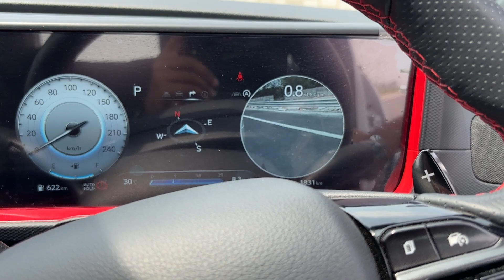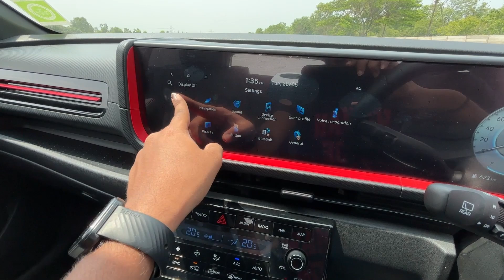HYUNDAI CRETA N LINE⚠️| ಈ ಕಾರ್ಗೆ ಯಾಕ್ ಗುರು ಅಷ್ಟು BUILDUP⁉️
Special thanks to Kishor Sir and Pavan Hyundai.

13/2/1, Kanakapura Rd, opp. Metro Cash & Carry, Ganapathipura, Konanakunte, Bengaluru, Karnataka 560062